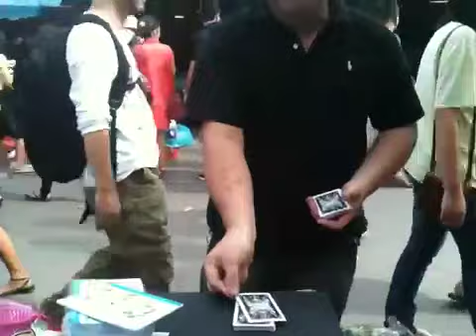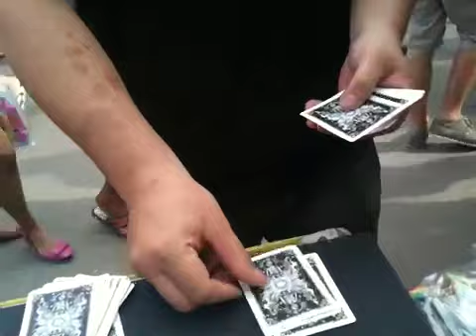โอ๊กวงเวียนใหญ่